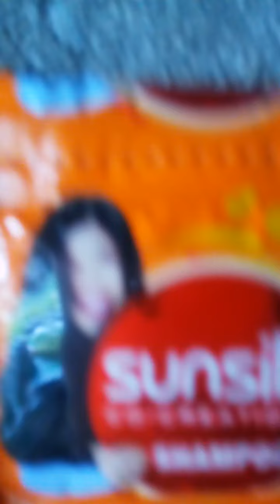subrang init kanina biglang umulan ...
ulan ng  malakas ngayon sa aming bayan